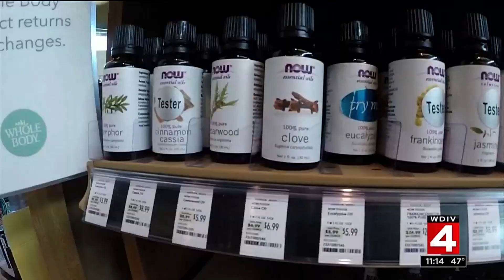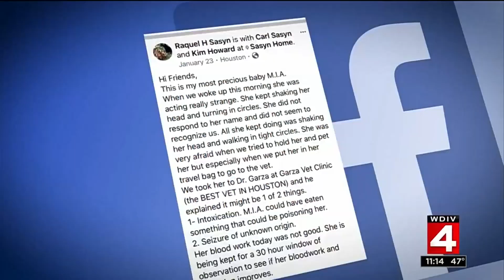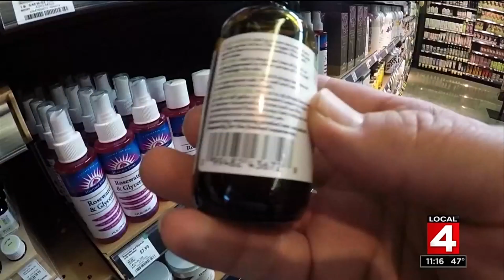Experts say essential oils may be dangerous for pets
Essential oils are gaining in popularity as a way for people to improve their mood and naturally detoxify surroundings.